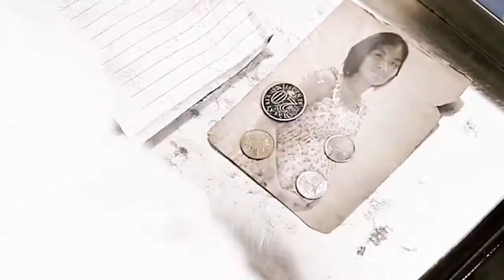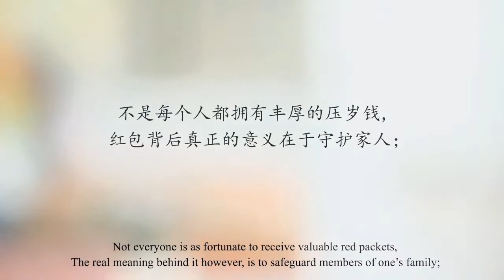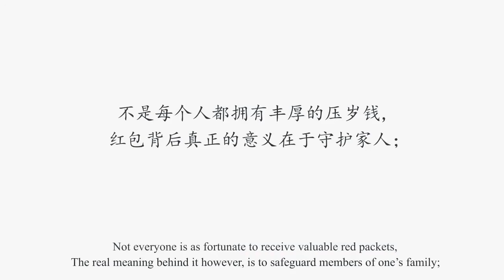MOVE Kids selected ® CNY 2012 shoot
Move Kids selected for Chinese New Year 2012 TVC Shoot.